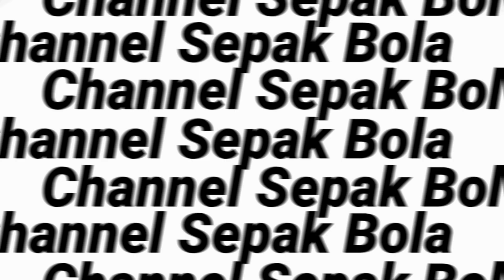Beginilah Latihan Freestyle Jnr Soccer !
hai guys kali ini aku buat video, aku rasa aku udah lama ga latihan freestyle, jadi aku coba buat video latihan freestyleku.